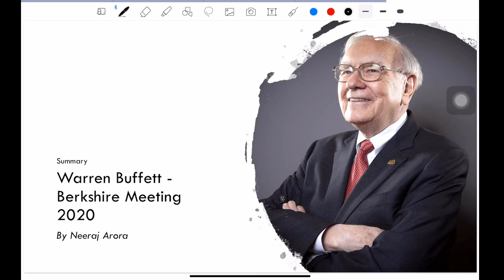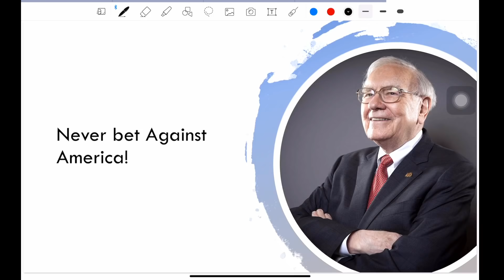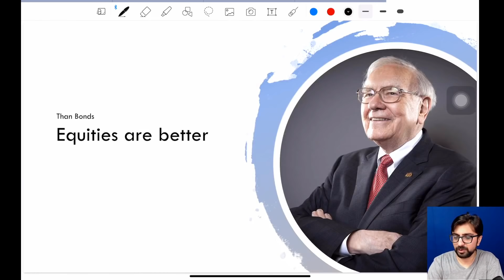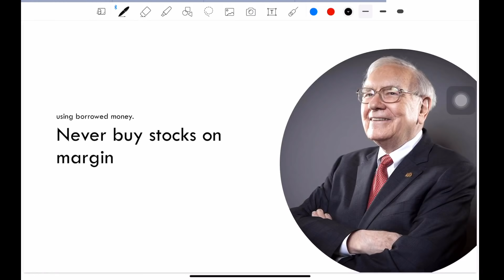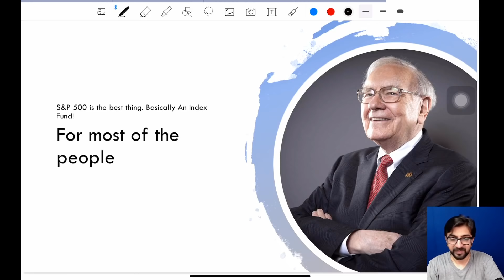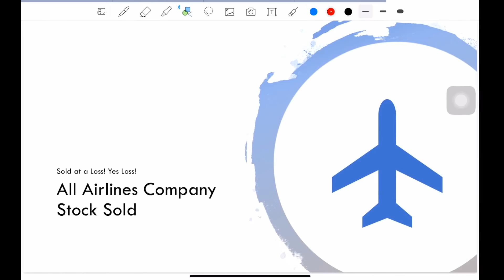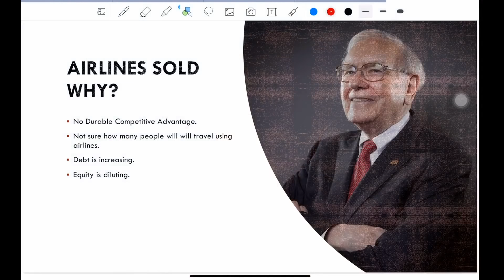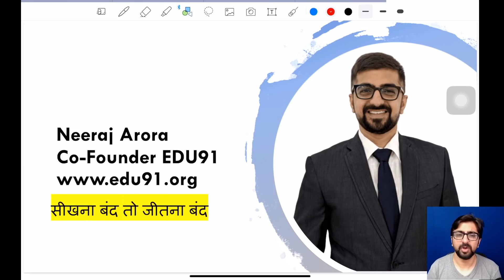Warren Buffett 2020 Meeting Summary in 16 minutes | Berkshire Hathway Meeting 2020 | Neeraj Arora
The best time to become Financially Aatmnirbhari is NOW!

and start earning money from the stock market.

ATTENTION EVERYONE !!!
We have tied up with Upstox to help students start their Investment Journey. Upstox is a Ratan Tata funded startup and is one of the Highest Rated Application in India.

Groww app link for those who wants to invest in mutual fund and index fund

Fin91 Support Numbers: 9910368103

Hello everyone,
In this video we will discuss the main points from Warren Buffett meeting 2020. This year's meeting was quite different as there were no shareholders sitting in the halls like previous meetings of Berkshire Hathway because of the corona virus pandemic. This video is a 2020 berkshire hathway annual meeting analysis so make sure that you take notes of the important key takeaways from the meeting.